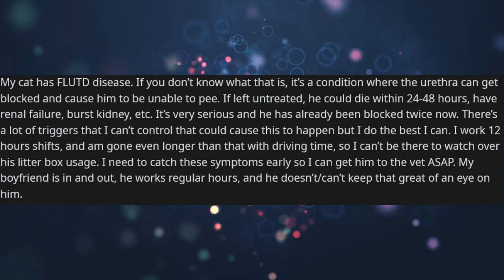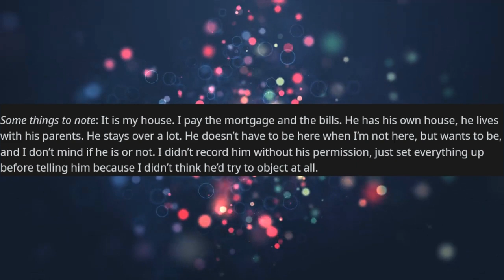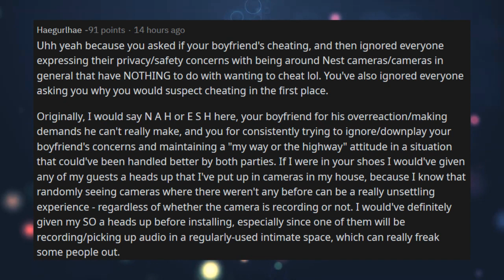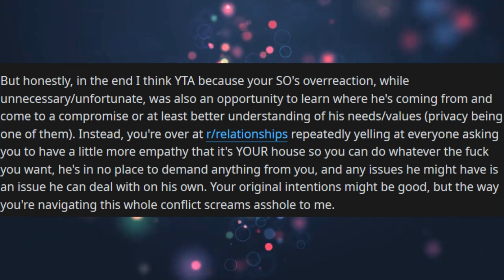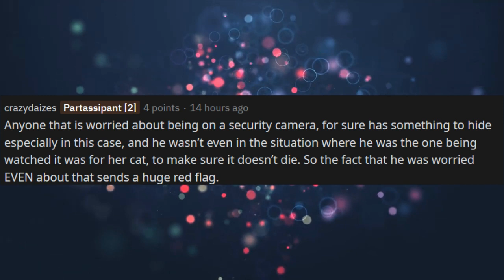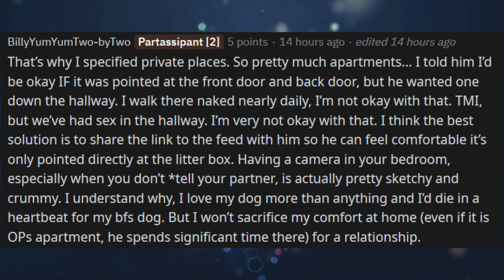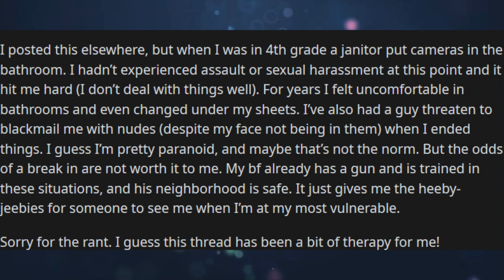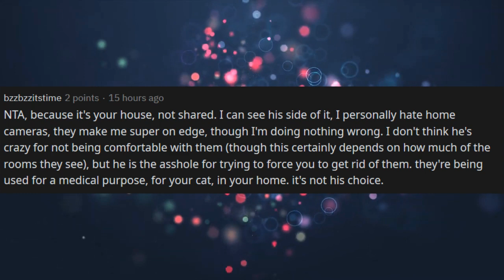AITA For Setting Up Cameras In My House? | r/AmItheA**hole